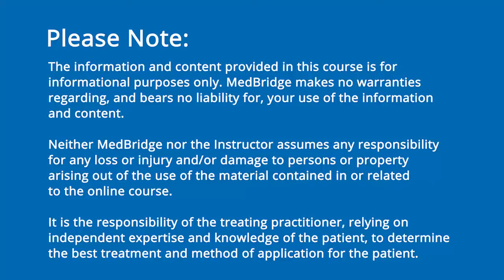Assessment of Visual Fields Video: Diane Dirette | MedBridge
Watch a demonstration of assessing visual fields.

Visual Deficits:Now You See It, Now You Don't- A Clinical Pearl by Diane Powers Dirette, PhD, OTL

Visual deficits match many diagnoses and, if undetected, can be mistaken for other problems – e.g. sensory, motor, balance and cognitive deficits. It's critical, therefore, that therapists know how to complete a basic visual screening and to interpret the results. For example, how can you tell homonymous hemianopia apart from unilateral inattention? The screening tools are virtually the same, but the screening results differ subtly.